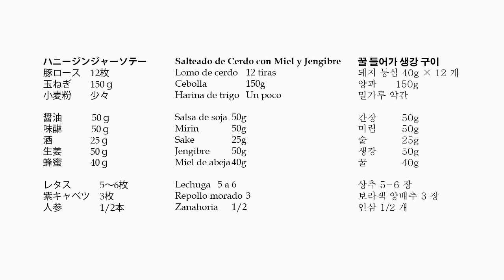Honey ginger saute from the movie "Midnight Swan"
Honey and Ginger Pork Stir Fry made for Ichika, the daughter of a relative who was entrusted by transgender Nagisa, who plays Tsuyoshi Kusanagi in the movie "Midnight Swan" starring Tsuyoshi Kusanagi released last year.
As much as possible, I used only the ingredients that can be seen on the movie screen, including the accompanying vegetables.
I haven't seen the main part of the movie yet, but I'm thinking of seeing it one day.
Impressed by the trailer alone, there is no doubt that it is a masterpiece.
It is highly valued and will surely win a prize.

◆ The music in this video has the permission of DOVA-SYNDROME.
Holiday Song (song name) / Yuko (artist name)
Rainbow Angel (song title) / STAR DUST BGM (artist name)
TAKE ME HIGHER! (Short Ver.) (Song title) / Hana P∞ (Artist name)
Cooking Time (song name) / MATSU (artist name)